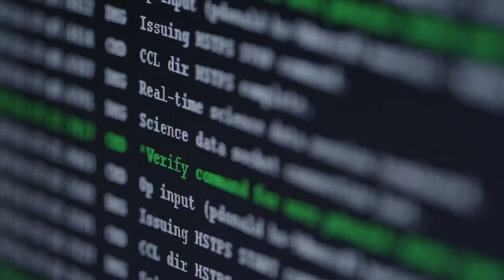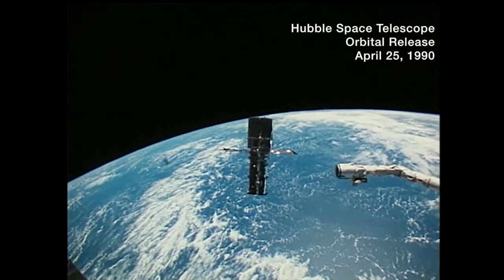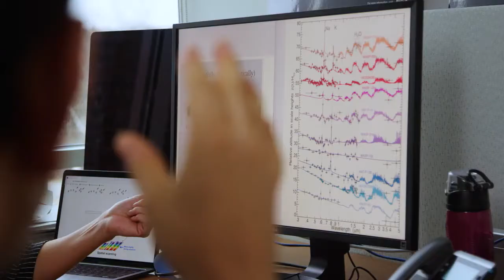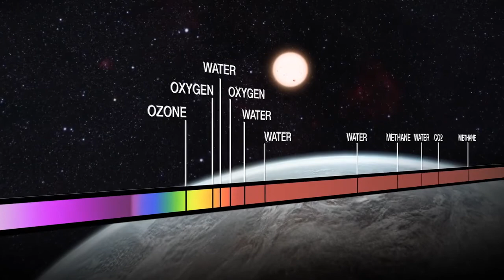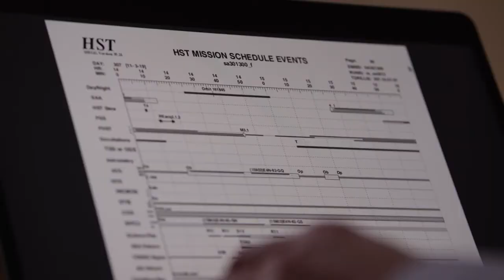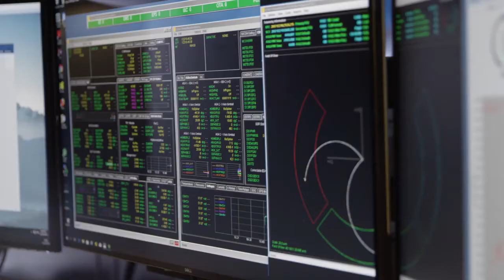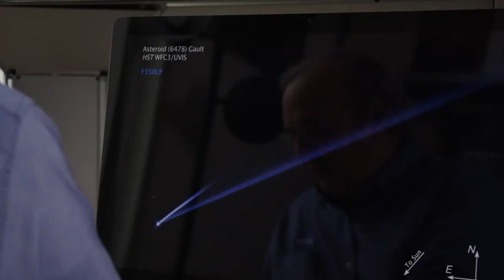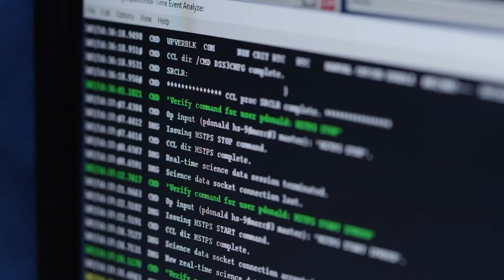NASA Hubble Telescope (Episode 2) Eye in the Sky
NASA's Hubble Space Telescope  is a time machine. 🕒 It sees light that has traveled billions of years to reach us, and it has fundamentally changed what we know about the universe!